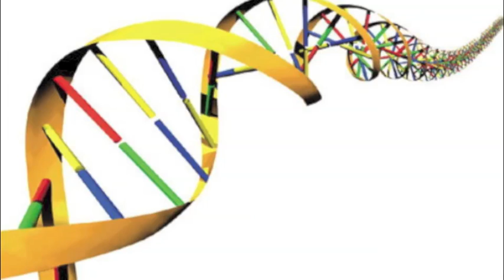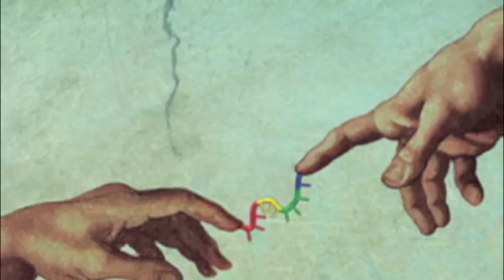Neanderthal Rape Frenzy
New death metal band called Thundercunt.  This song is called Neanderthal Rape Frenzy.  Lyrics below!  Enjoy!

Lyrics:
Four Neanderthals were discovered frozen inside the ice
Scientists desired to extract their DNA to splice
So they drilled a pilot hole to jab a needle in their arm
Stealing lost blueprints of life to clone without knowing the harm

Grown from test tubes in a secret government facility
Raised by men and women in white coats until maturity
When an unseen risk became obvious to the team
Every orifice in that place was now about to get reamed

Mating season cannot be denied
Lingering inside their primal minds
Humanity forgot about the need
To flood every womb with potent seed

Torn garments everywhere
Intense, trance-like stare, not a single hole was spared

Need to fuck (x4)

Neanderthal rape frenzy, Primordial programming

Giant cocks are a part of their primitive anatomy
Double penetration makes a quick episiotomy
Screams of protest cannot help the poor victims situation
Nothing can be done now to stop the widespread impregnation

Scientists should be more careful when they play God
Getting raped by cavemen is not something they thought of

Need to fuck (x8)

And when these women come to term
They will feel another burn
22 lbs and 7 oz
Approximate weight of a neanderthal newborn